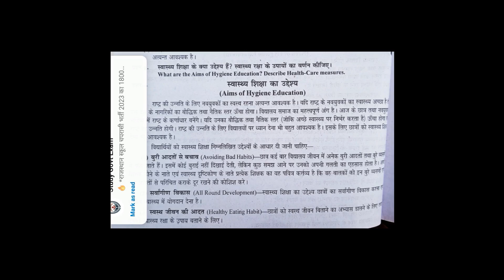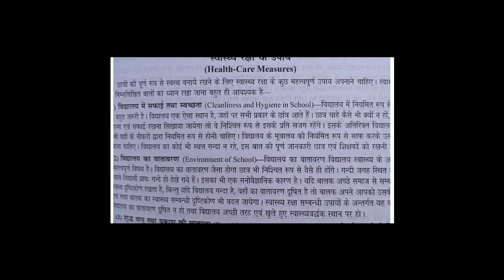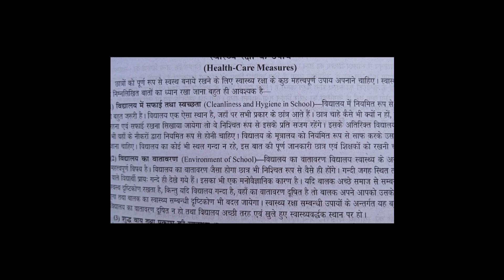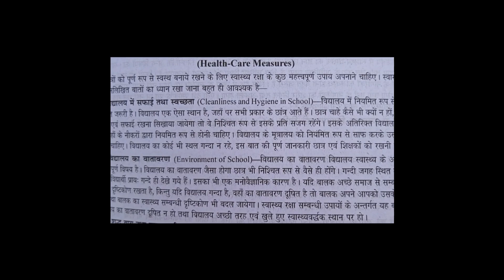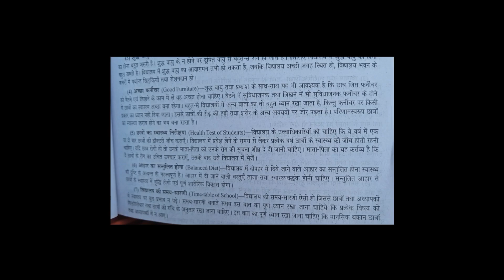NTT PARER 1B Q6